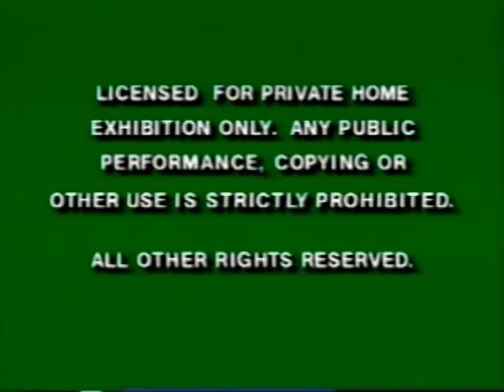Opening to 101 Dalmatians 1992 VHS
Here is the opening:
1. Green FBI Warning Screens
2. Coming Only to Theatres this 1992 Holiday Season
3. Aladdin Trailer
4. Feature Presentation
5. 1992 Walt Disney Classics Logo
6. 1985 Walt Disney Pictures Logo
That's all.